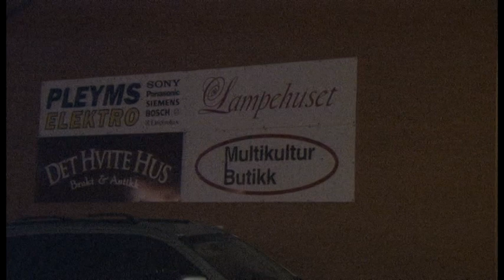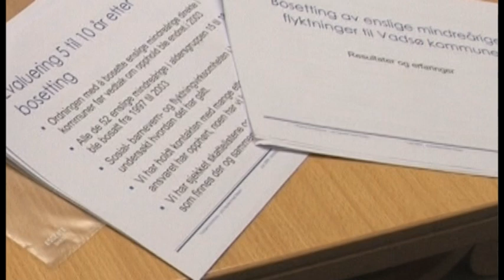Vadsø-modellen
Vadsø kommune har i mange år bosatt flyktninger. I løpet av denne tiden utviklet Vadsø egen modell for bosetting av enslige mindreårige. Dette gjør at kommunen kan bosette langt flere fra denne gruppen.